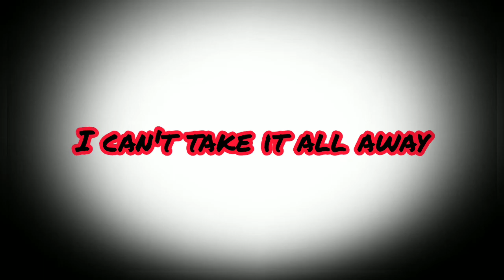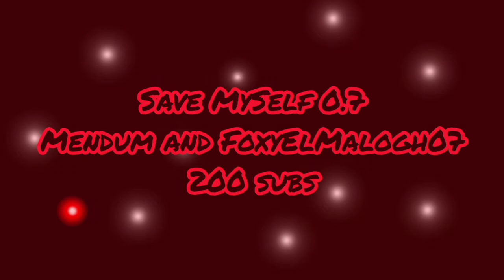Save MySelf 0.7/ Mendum & FoxyElMalogh0.7/ Especial 200 Subs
Illustrations by: IbisPaintX